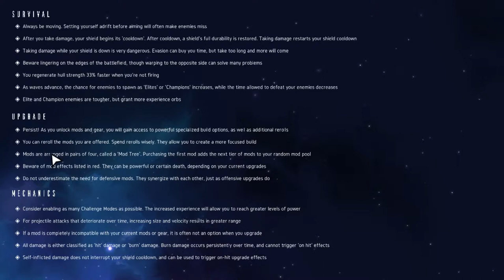Vorgestellt: Nova Drift Vorschau 1 Deutsch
Vorgestellt: Nova Drift

In alt bekannter Manier startet euer kleines Raumschiff in der Mitte des Bildschirmes. Lauter Asteroiden kommen angeflogen. Ab und an kommt ein Flieger und greift dich an. So lief es in den Anfängen der Arcadeautomaten, später auf den ersten Heimkonsolen am heimischen Fernsehen. Hier ist alles aktionlastiger, du baust dein Schiff mit Upgrades aus, hollst dir Unterstützung durch Drohnen oder ein Begleitschiff. Desto weiter du kommst, umso mehr kannst du erweitern. Cooles Game für zwischendurch, Strategen finden hier den ein oder anderen Weg.